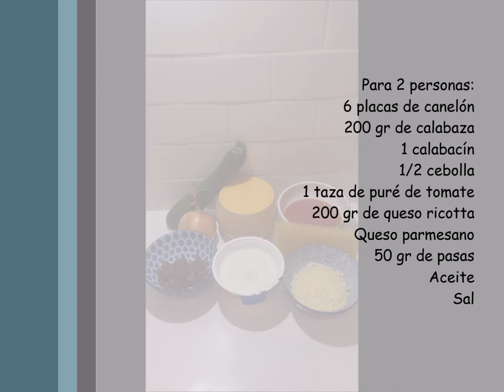Canelones rellenos de calabaza y calabacín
Cuando se habla de canelones los rellenos más comunes son carne o espinacas, pero la verdad que un buen sofrito de verduras reforzado con un queso para dar consistencia son una combinación perfecta de relleno. Una buena propuesta es la que mostramos en este video con calabaza, calabacines y hasta pasas (si no te gusta mezclar dulce con salado puede eliminarse de la receta).

Receta
Para 2 personas:
6 placas de canelón
200 gr de calabaza
1 calabacín
1/2 cebolla
1 taza de puré de tomate
200 gr de queso ricotta
Queso parmesano
50 gr de pasas
Aceite
Sal

Hidratar las pasas con agua. Picar la cebolla finamente y poner a pochar en una sartén con aceite. Cortar el calabacín y la calabaza (sin piel) en pequeños pedazos. Cuando la cebolla se poche añadir las verduras. Sazonar y cocinar hasta que se deshagan. Retirar y dejar que se templen. Poner agua a hervir. Escurrir las pasas y mezclar con las verduras y el queso ricotta. Experimentar para rectificar la sal. En un molde apto para horno poner puré de tomate para evitar que los canelones se peguen. Rellenar los canelones y colocar en la fuente. Cubrir los canelones con el resto del puré de tomate y el queso parmesano. Gratinar en el horno precalentado a 180 grados.